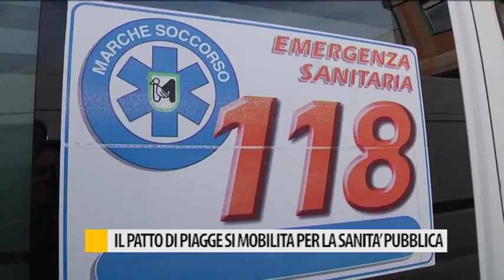Il Patto di Piagge si mobilita per la sanità pubblica